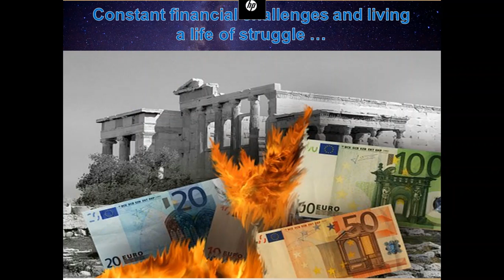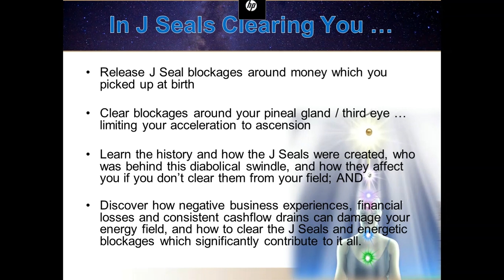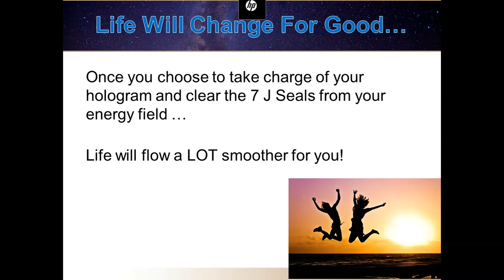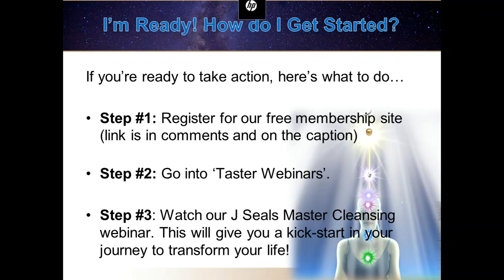J Seals - The Importance of Clearing These Seals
J Seals are one of the worst blockages you've been imprinted with.

They limit you from achieving abundance in every area of your life!

However, once you clear them ... you'll notice a massive shift in your energy which'll make you meditate easier, connect with Source freely ... attract more financial abundance, gain better health, relationships, etc.

Register for our free membership site and watch our full training on J Seals

PLUS ... there's a lot more content you can explore!

To learn deeper spiritual knowledge, stay up to date with our newest teachings/healings and become part of our community ...